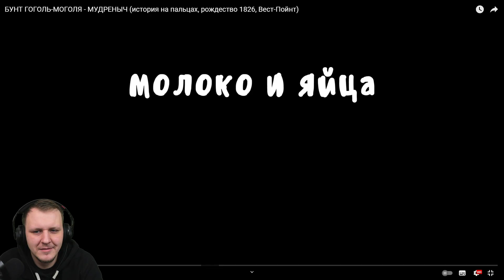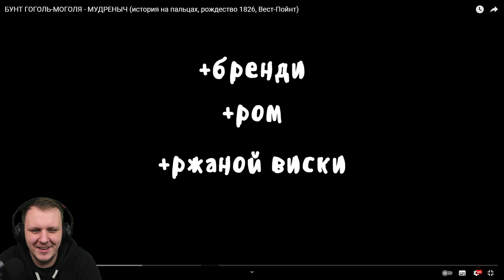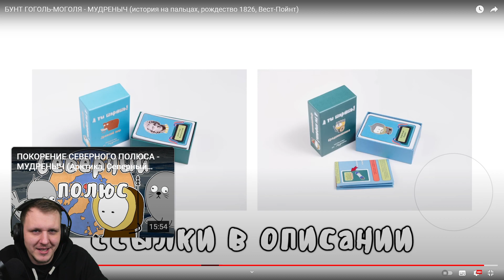БУНТ ГОГОЛЬ-МОГОЛЯ (история на пальцах, рождество 1826, Вест-Пойнт) | Реакция на Мудреныча